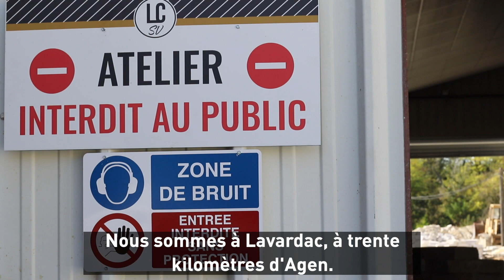La reconversion de Laurent Cabarry, Benjamin Sore et Jean Monribot.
Peut-on avoir été coéquipiers et amis sur le terrain et former une équipe de choc dans la reconversion ?
C'est le pari que se sont lancés Laurent Cabarry, Benjamin Sore et Jean Moribot, en décidant de s'investir, avec un autre associé, dans la carrière de Vianne, à quelques encablures d'Agen.
Et visiblement, cela fonctionne à merveille : " Quand j'étais capitaine d'une équipe, c'est moi qui prenais la décision finale, confie Laurent Cabarry. Mais avant tout j'écoutais mes copains sur le terrain. Maintenant je vais pareil ici".
Découvrez en images cette reconversion atypique mais très réussie.